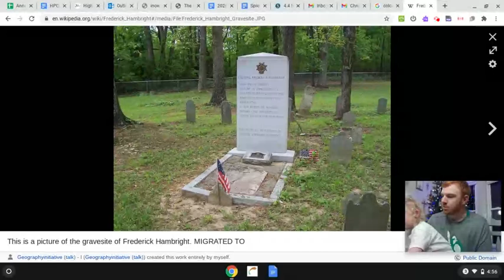Colonel Frederick Hambright 11-29-20